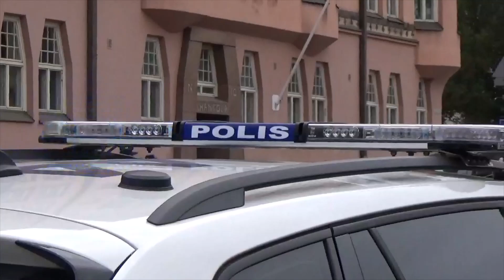Police Helsinki 444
Helsingin poliisilaitoksen liikenneyksikkön Skoda  SuperB PHE 444.
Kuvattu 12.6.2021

Helsinki police deparment traffic unit Skoda SuperB PHE 444.
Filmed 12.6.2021